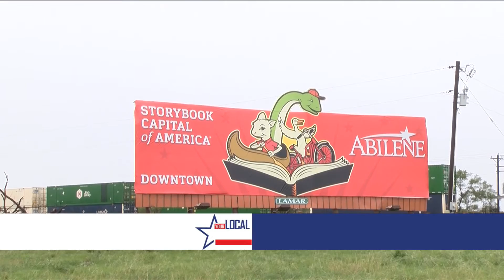Big Country Politics: October 21, 2018 Part 4